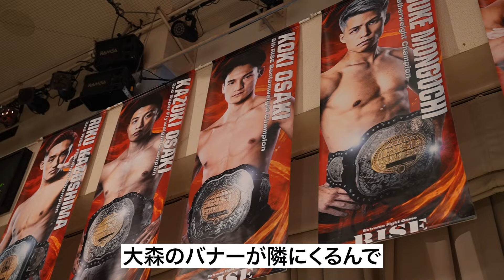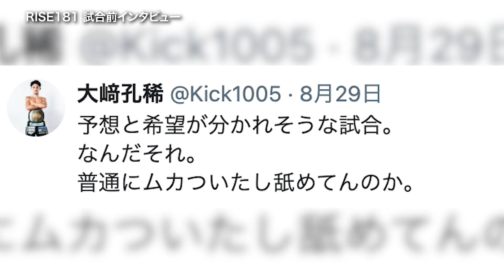【INSIDE RISE】RISEバンタム級タイトルマッチ!!RISE181 感動の舞台裏に密着！｜2024.8.31 RISE181【OFFICIAL】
大会の舞台裏に迫るドキュメンタリー「INSIDE RISE」を更新。
2024年8月31日東京・後楽園ホールで開催されたRISE181の舞台裏をお送りします。